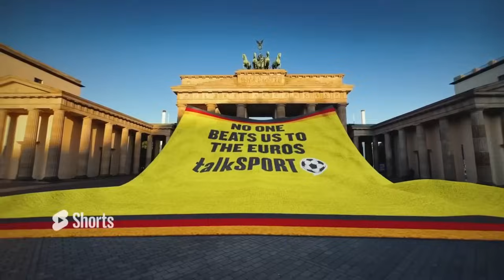‘CHEER UP!’ 🤬 Alan Pardew CLASHES With A Spurs Fan Who Is ADAMANT England Will Lose Vs Spain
Alan Pardew argues with a Spurs supporter who is convinced England are going to lose in the Euro 2024 final.